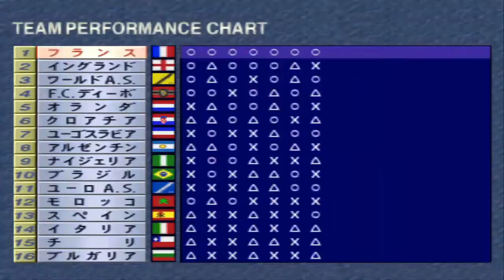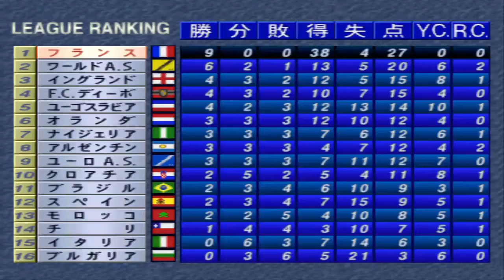Winning Eleven 3: France/Francia Part 3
Team: France
Matches: France VS Brazil - Holland - Bulgaria
Partidos: Francia VS Brasil - Holanda - Bulgaria
Mode: League
Difficulty: Hard
Match Time: 5 min.